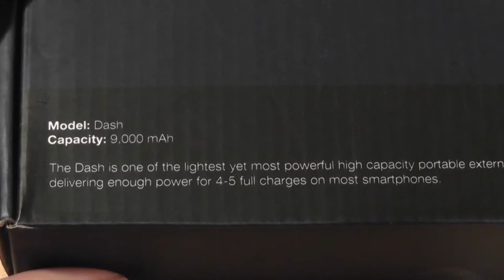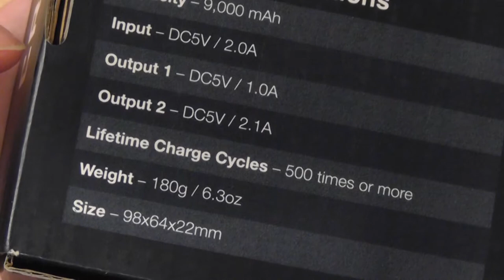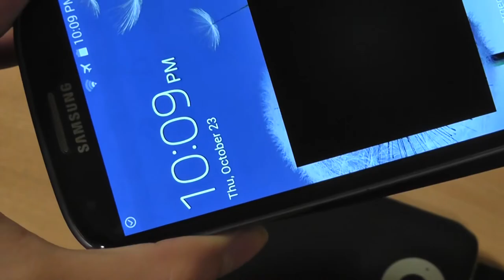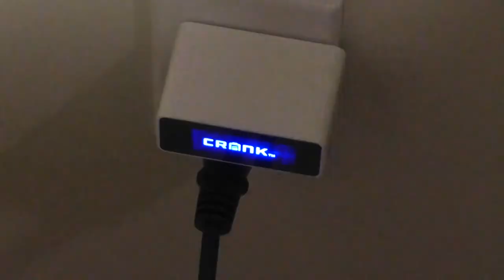Crank Dash External Power Bank Review:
The powerful Crank Dash is capable of charging a tablet and smartphone simultaneously. It's also portable, attrative, and sports an LED flashlight. However, what about performance? We attempt to answer this question in our video review...

Powerful and compact: one of the world’s lightest yet most powerful high capacity 9,000 mAh premium portable external charger delivers enough power for up to 4-5 full quick charges on most smartphones.
Premium Quality and Safety: Highest standard Samsung Grade A Li-ion polymer cell with intelligent chip and 2.0A input enables quick charging while preventing over-charging, over-discharging, and short circuiting.
Smart Charging: Pass through charging capability allows for one power source to simultaneously charge both Crank Dash and mobile device. Long-lasting premium battery with 500+ lifetime recharge cycles. Quick charge dual output ports for simultaneous charging of multiple devices.
Sleek Design: Stylish design and premium matte casing with 4 LED power indicators to accurately track battery capacity.
Purchase includes: Crank Dash 9,000 mAh external battery, USB cable, dual usb wall adapter, user manual.

The Crank Dash Take it with you. Charge on the go. Be more productive. The Dash is one of the world’s lightest (6.3 ounces) yet most powerful high capacity 9,000 mAh premium portable external rechargeable batteries, delivering enough power for up to 4-5 full quick charges on most smartphones. The Dash’s long-lasting premium Samsung Grade A Li-ion polymer cell enables over 500 lifetime recharge cycles. Input is DC5V / 2.0A with high-powered dual outputs of DC5V / 1.0A and DC5V / 2.1A. Each Dash also comes with a dual 1A / 2.1A output wall adapter. High capacity power in a slim size (3.9 x 2.5 x 0.9 inches).